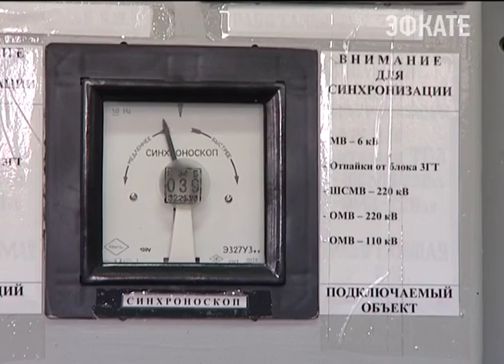Три дня, чтобы найти виновника новогодней ночи без электричества. Новости Сочи Эфкате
Такой срок дал Вениамин Кондратьев. На первой после зимних каникул планёрке губернатор разбирался, почему тысячи краснодарцев встречали праздник без света. Глава региона поговорил с ответственными чиновниками и о работе коммунальных служб во время снегопадов.
Сочи. Новости.
Телеканал Эфкате.